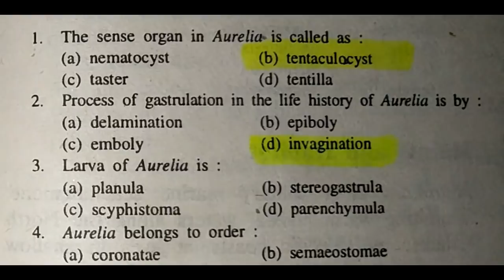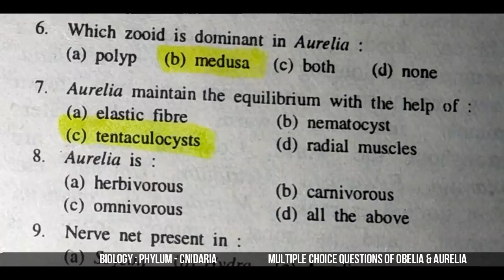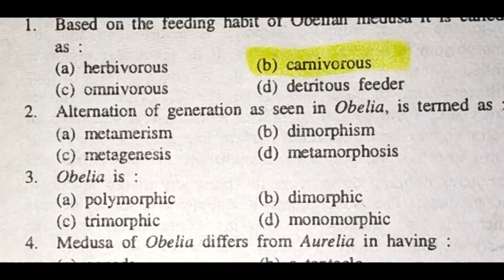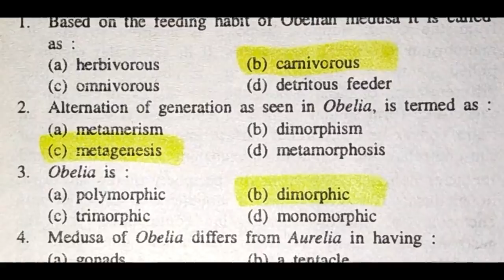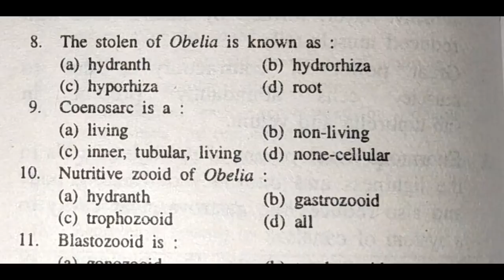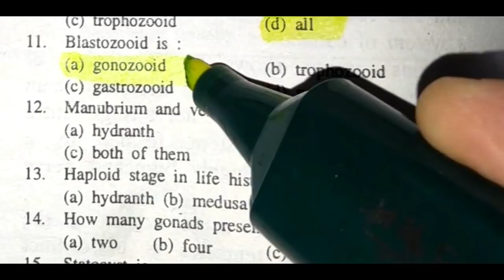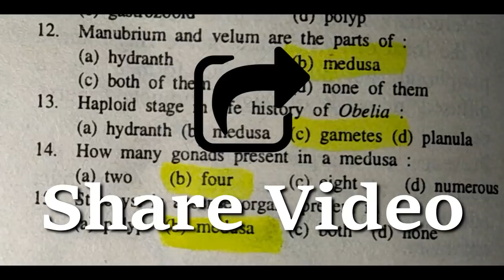Biology: Phylum - Cnidaria || Multiple Choice Questions Of Obelia & Aurelia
Biology

Phylum - Cnidaria
Multiple Choice Questions Of Obelia & Aurelia

Topic Link Of Obelia & Aurelia

Solution Point.